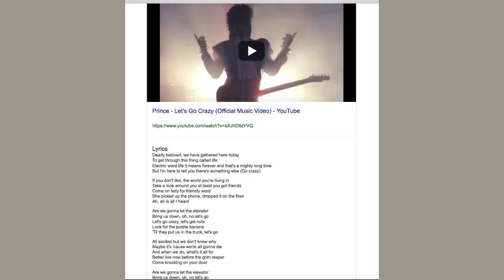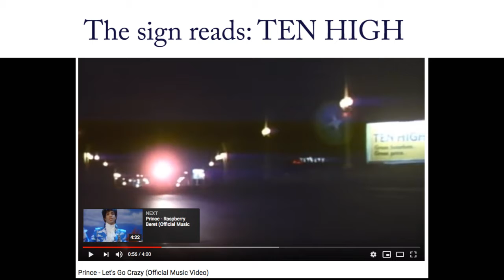November 2018 "It is amazing to melt the Beatles" - recent dreams & links to events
Tracing through lots of dream images from the past several days, links to different places and events emerge in ways I don't yet understand: the collapse of the I-35 bridge appears to be linked to the death of Prince which is in turn linked to a recent death of a girl from my hometown in Minneapolis.